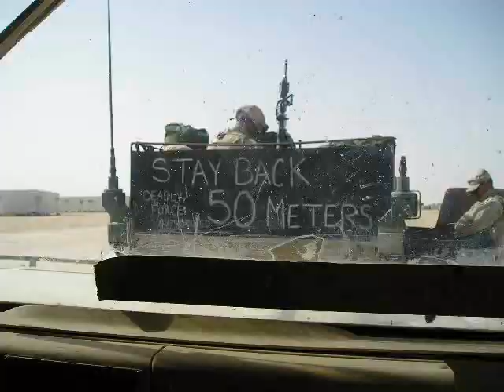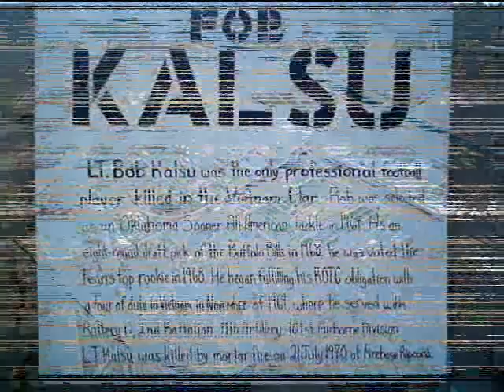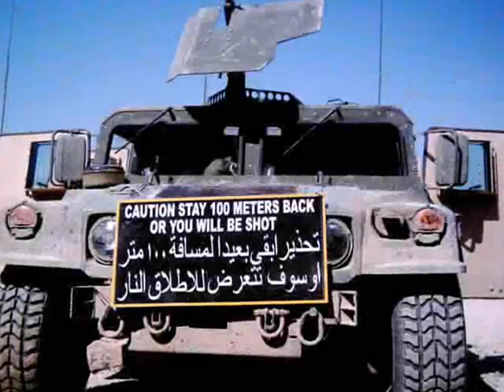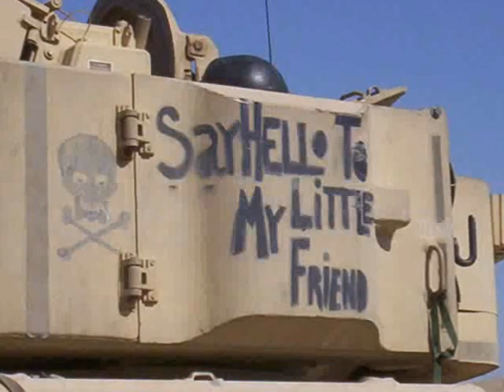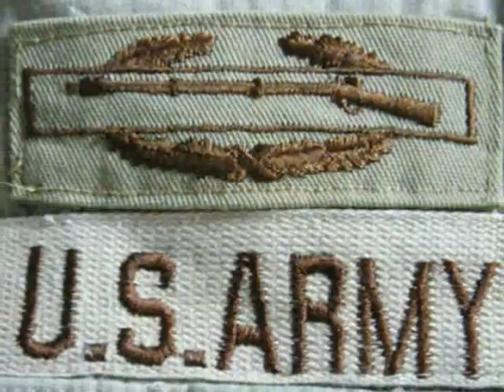OIF III TF 2-11 ACR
TF 2-11 ACR at FOB Kalsu during OIF-III (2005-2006)